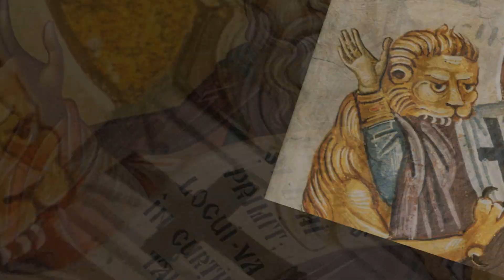POSTUL CRĂCIUNULUI: ÎNVĂȚĂTURI,OBICEIURI,TRADIȚII.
Pe 14 noiembrie, se lasă sec pentru Postul Crăciunului - Postul Nașterii Domnului. Din rânduielile bisericești aflam că se lasă sec în seara zilei de 14 noiembrie, însă, când această dată cade miercurea sau vinerea, se lasă sec cu o zi mai înainte. Acest post durează până pe 24 decembrie inclusiv.